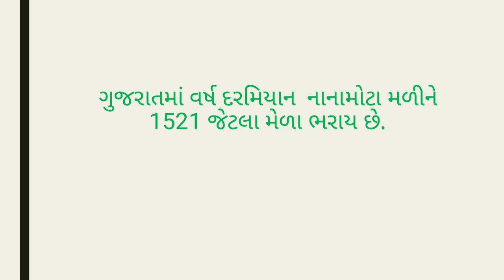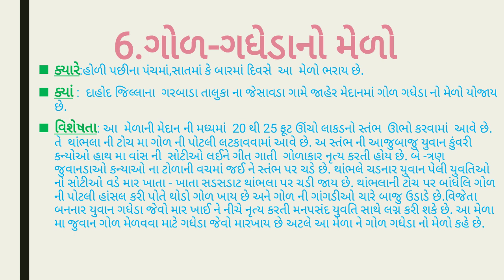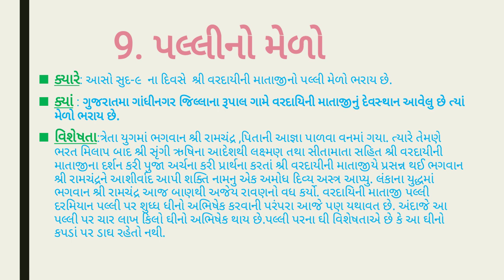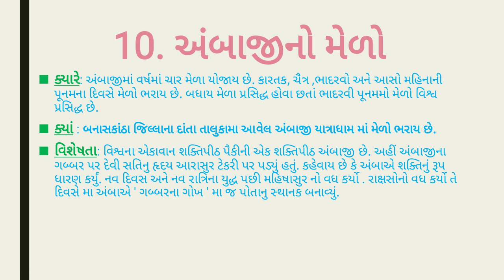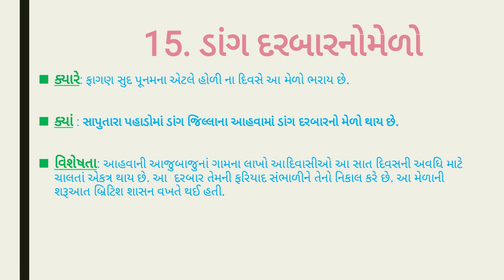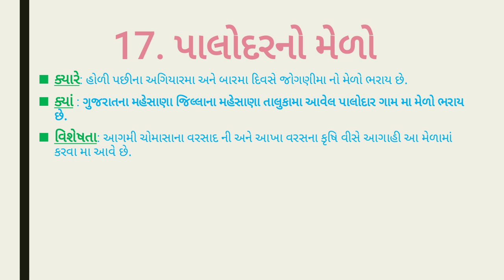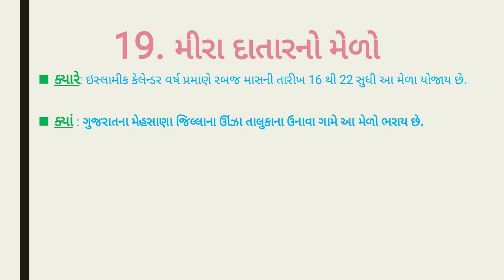ગુજરાતના વિવિધ મેળાઓ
ગુજરાતમાં વર્ષ દરમિયાન  નાનામોટા મળીને 1521 જેટલા મેળા ભરાય છે.